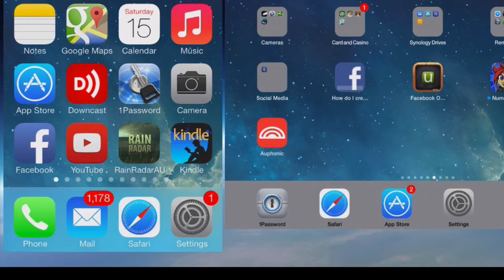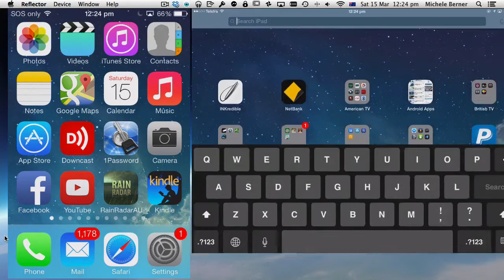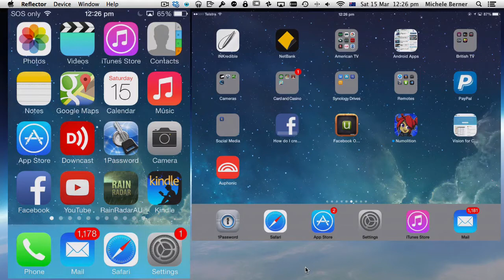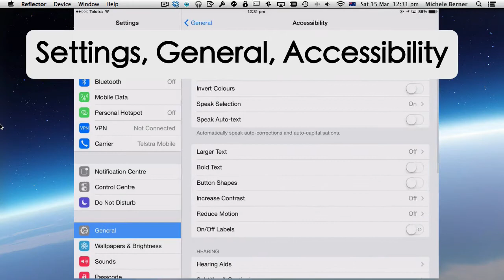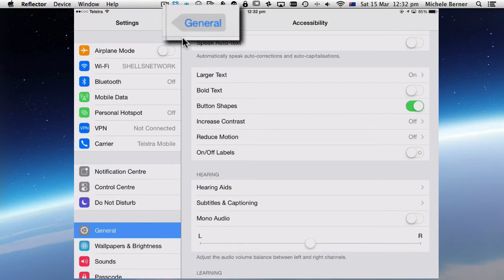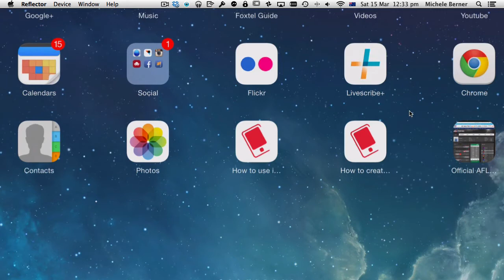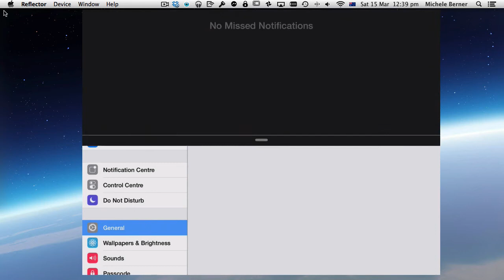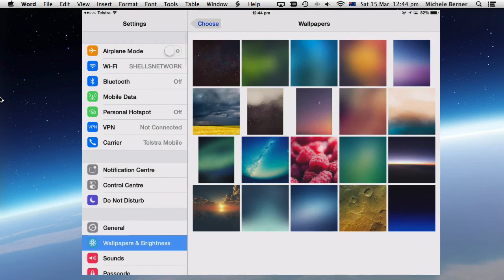iOS 7.1 - Fixes. How to read text, icons and menus more easily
This video looks at some of the fixes in the iOS 7.1 update - in particular, how to reduce motion in icons and wallpaper, increasing the contrast in fonts, icons, menus and the dock, reducing the transparency of menus and the dock, and generally, more assistance in reading text, icons and menus on the iPad and iPhone.